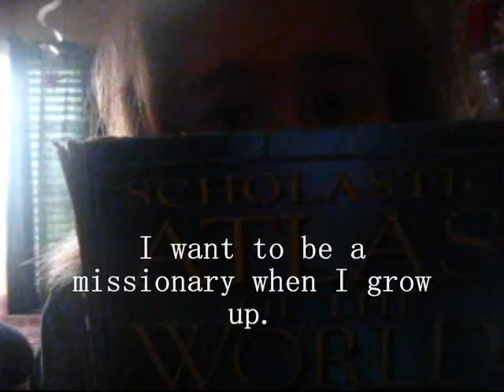Nothing, just sweet nothings.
Me...being dumb. I ramble on about random things, like how I like to act, why ''thesaurus'' has a ''saurus'', Mattel Vidster, how I never played ''Bunco'' and how I want to be in commercials, God loves you. :-)